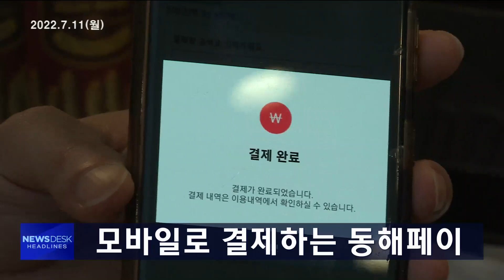주요뉴스 헤드라인 220711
양양에 종합터미널이 새로 지어져
이달부터 운영을 시작했습니다.
그런데 일부 버스만 이용할 수 있어,
주민들이 불편을 겪고 있습니다.
정부가 '경찰국' 신설을 위해
강원경찰청을 방문해 의견을 들었습니다.
일선 경찰관들은 거세게 반발했습니다.
레고랜드와 알펜시아 사업에 대해
시민단체가 공동 조사를 요구했습니다.
하지만 김진태 도지사가 난색을 표하면서
비판이 제기되고 있습니다.
영동지역에서 처음으로
동해시가 지역 화폐에 모바일 결제를 도입해